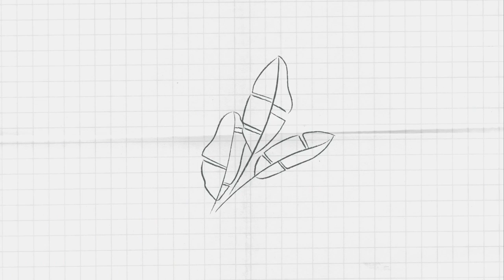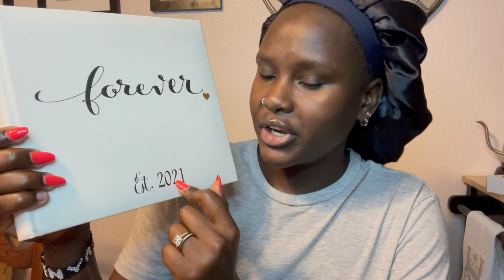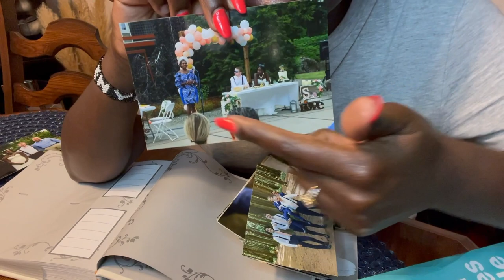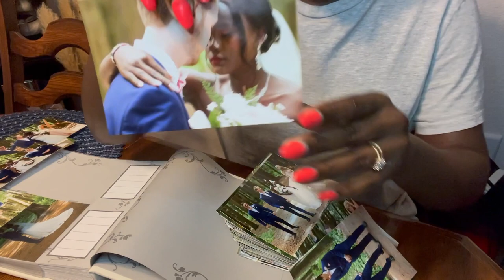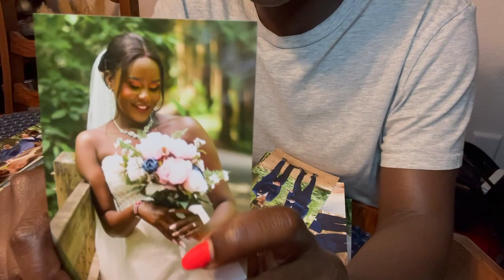MY DREAMY WEDDING DETAILS 👰‍♀️. *HOW MUCH EVERYTHING COST🤯? HONEYMOON, WEDDING DRESS PRICE*😳😱💍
Hello guys so I decided top do this video due to the alot of questions asked on my instagram.Watch till the end and understand to help you in your planning or budgetting on your wedding.

If you’ve watched till the end, I love you ❤️